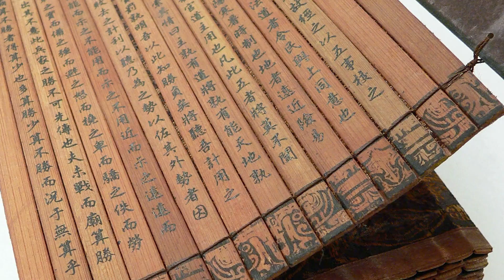Every RWBY Thoughts Reference Ever Part 4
And I'm back with another installment of Every RWBY Thoughts Reference Ever!